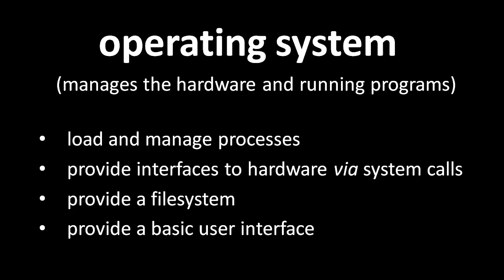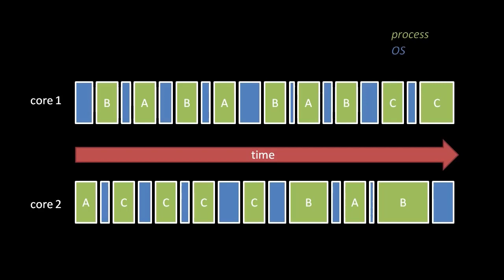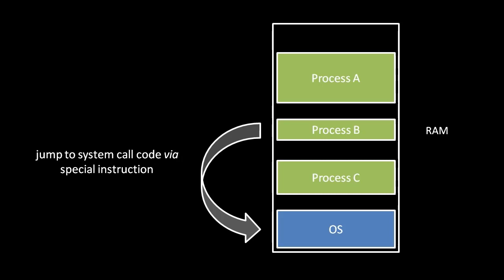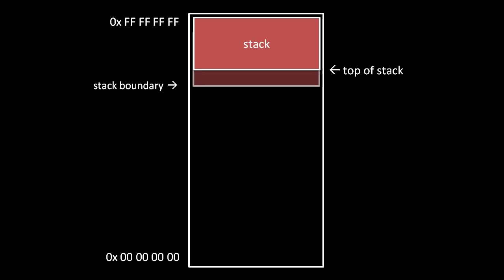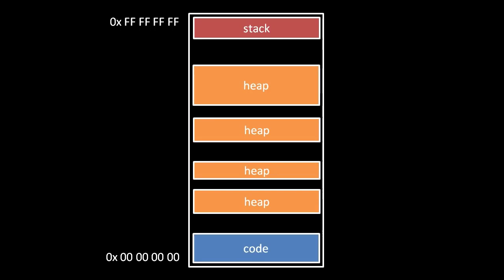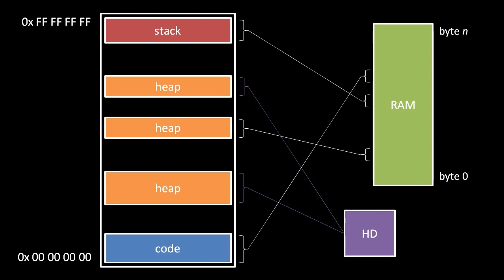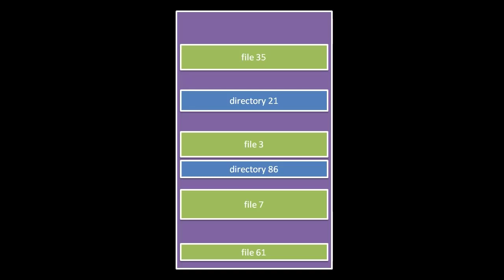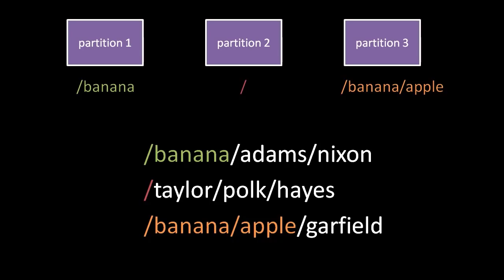Operating system for beginners || Operating system basics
An operating system (OS) is system software that manages computer hardware, software resources, and provides common services for computer programs.

Time-sharing operating_systems schedule tasks for efficient use of the system and may also include accounting software for cost allocation of processor time, mass storage, printing, and other resources.

For hardware functions such as input and output and memory allocation, the operating system acts as an intermediary between programs and the computer hardware, although the application code is usually executed directly by the hardware and frequently makes system calls to an OS function or is interrupted by it. Operating systems are found on many devices that contain a computer – from cellular phones and video game consoles to web servers and supercomputers.